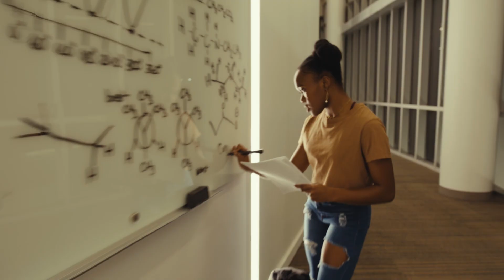Celebrating 50 Years of Excellence